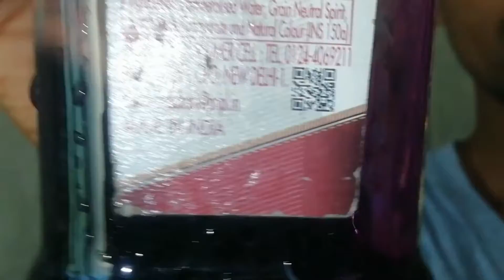chemical reactions experiment vlogs 100% work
BabriMaszid, social हमारे बीच पानीपत की रणभूमि science गांधी को गोली किसने मारी थी Kabuli_bagh नजीबाबाद का सुल्तान डाकू# maszid#aajtak rudrapursidcultodaynews shonali Phogat died news crazyxyz history today news crime alert vlogs People blogs all old mosque in india
#10 Crazy Life Hacks You Must K..
#1000 SNAKE BOMB3 at Once Fi..
Different type of fireworks testin..
#1.5 Crore Birthday Surprise For .
Matchstick Chain Reaction Domi..
living in wooden torture box winn...
#40000 WALA FIRECRACKERS TE..
Fortuner ka accident Hogya
#1.5 Lakh Drone Vs Water ? are
Jhoole me dar gye chacha
Murgi Ko Ando Pr Bitha Dea Afte...
Zinda Cat Fish Ah Gai Pool Mey ..
Pop The Balloons& Win Big Priz..
Our Last Video And Last Messag.
F1,00,000 Drone Racing Challeng..
Patake se dar gaya Yaatri
Big Fishes Le Kr Agaiy
Testing Diwali Crackers 2021 | Cr...
Various type of uETd testing | TE..
RC Car Racing Challenge on Mini...
MONSTER RC CAR RACE-ON MI...
Cut Caught Kite With Abubaker.
RC Longest &Fastest Bullet Tra..
hmny ajj 2 patang cat dl| how to

Things Youtuber creator !